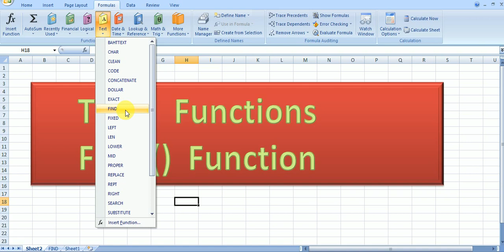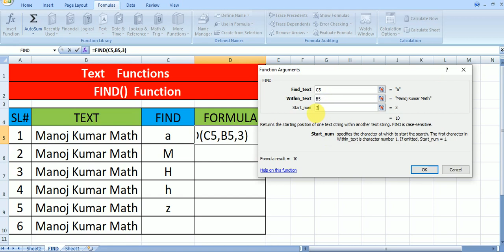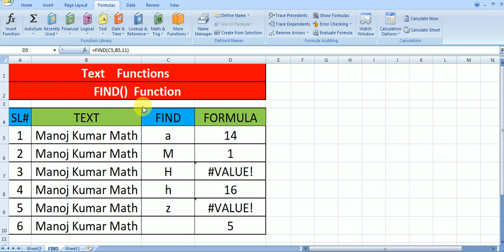FIND FUNCTION ,Text Functions, FIND FUNCTION IN EXCEL, Microsoft excel, how to use Find in excel,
excel,by@MANOJ KUMAR FROM BHORHA,SIMRI BAKHTIYARPUR,SAHARSA,BIHAR,